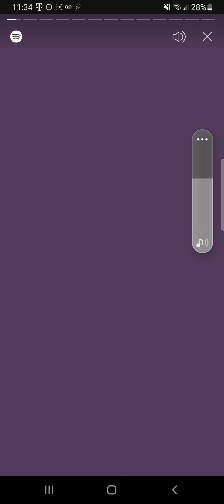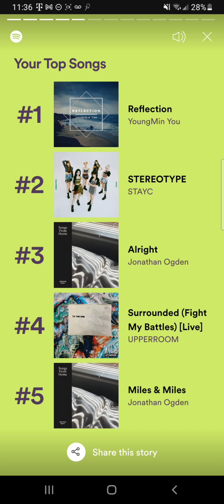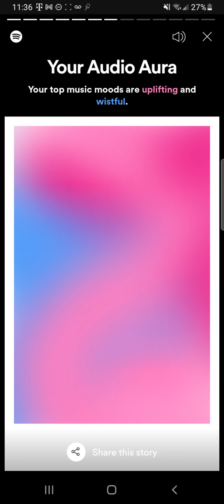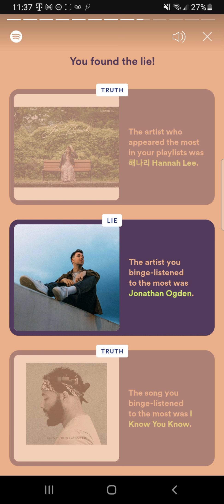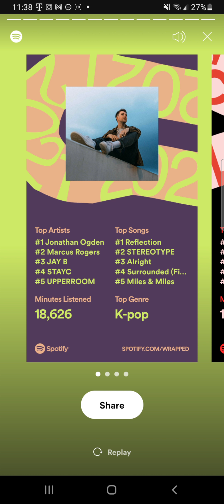spotifywrapped 2021 in review~ 🎶 🎵 ayooo but for real this whole Playlist is a bop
I quite enjoyed it so I thought I'd share, but how on my point were the movie parts with the songs ayyeee